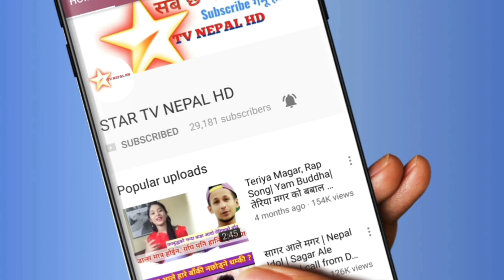अमेरिकाले आफ्ना नागरिकलाई किन रोक्यो चन्द्रागिरी जान ? यस्तो छ कारण !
चन्द्रागिरी नजान आफ्ना नागरिकलाई अमेरिकी दूतावासको अलर्ट जारी गरेको छ।
Chandragiri Cable Car Kathmandu
चन्द्रागिरी केबुलकार